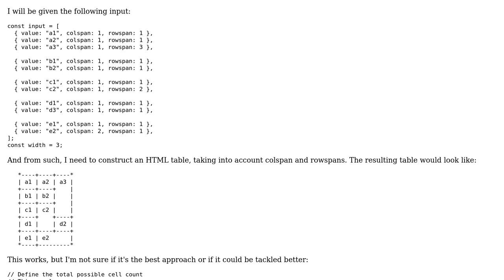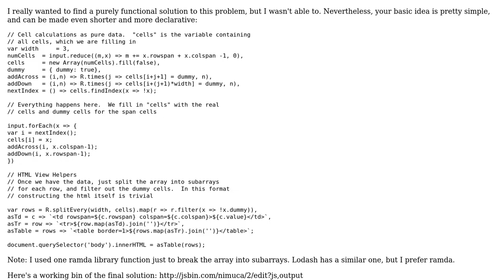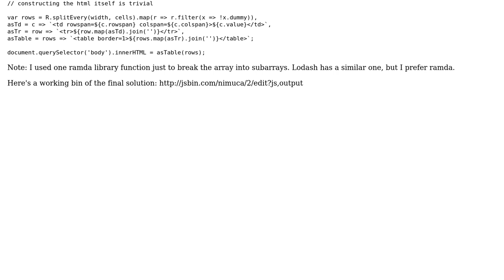Code Review: Generating an HTML table with colspan and rowspan from a one-dimensional array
With thanks & praise to God, and with thanks to the many people who have made this project possible! | Content (except music & images) licensed under CC BY-SA | Music | Images & others | With thanks to user Jonah user Jamal user Chris and the Stack Exchange Network Trademarks are property of their respective owners. You are responsible for your own actions.